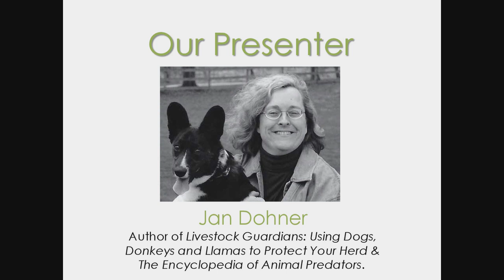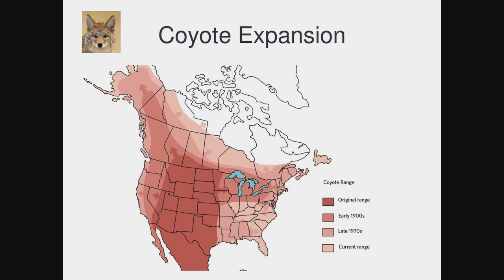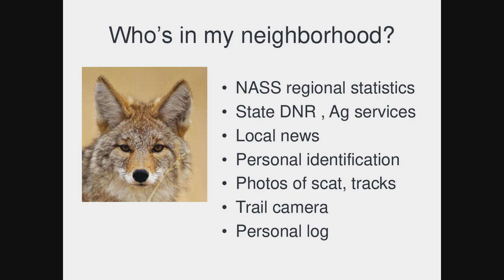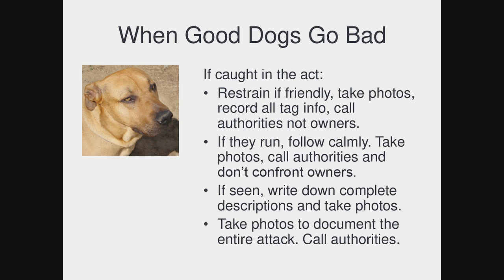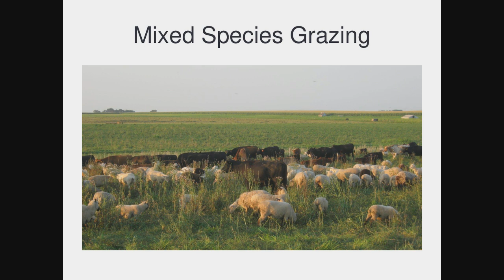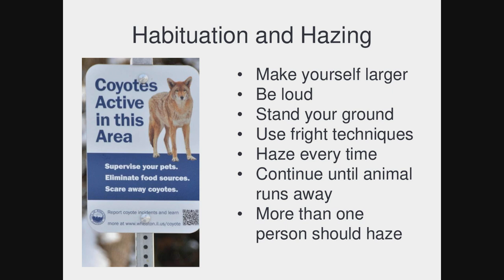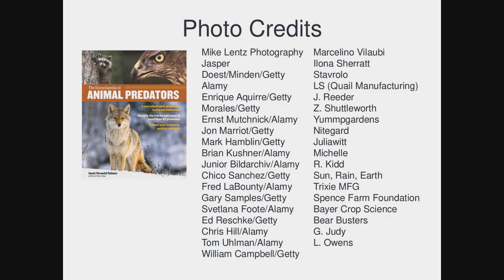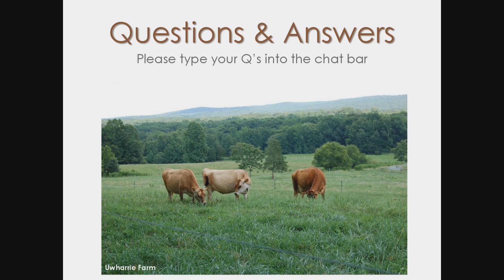Predator Protection for Livestock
Learn how to keep your cattle, goats, and sheep safe from predators such as coyotes, roaming dogs and birds of prey. This webinar will help you identify threats through tracks, scat, and the damage they leave behind. Our presenter is Jan Dohner, author of The Encyclopedia of Animal Predators.